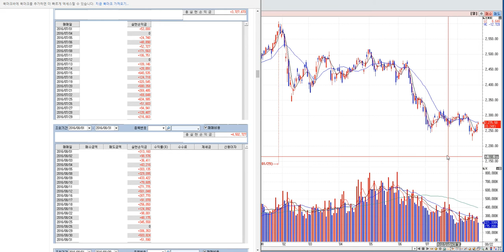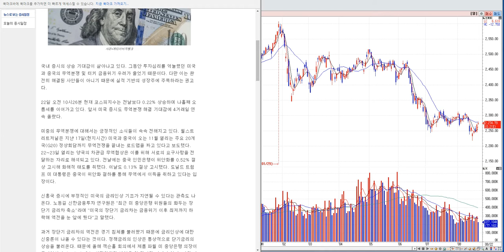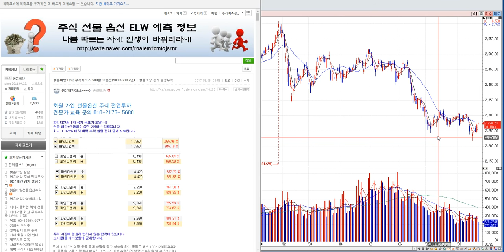8/22일 코스피지수.코스닥 시황 분석 ~!! 하락장 끝나지 않았다 3편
붉은태양 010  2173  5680